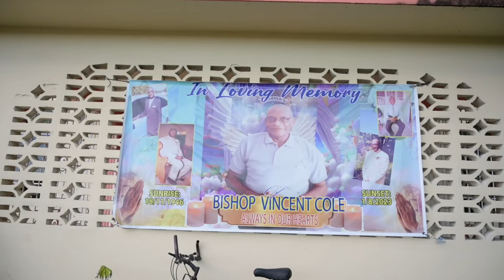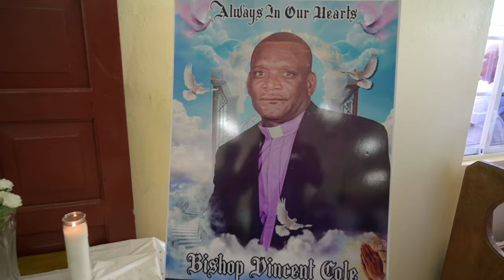BISHOP VINCENT COLE